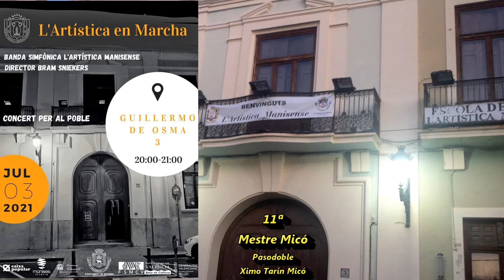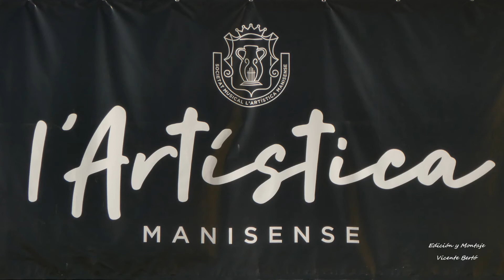L'ARTISTICA EN MARCHA - 11 - MESTRE MICÓ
L'ARTISTICA MANISENSE - Director: Bram Sniekers - Concierto 3 de Julio